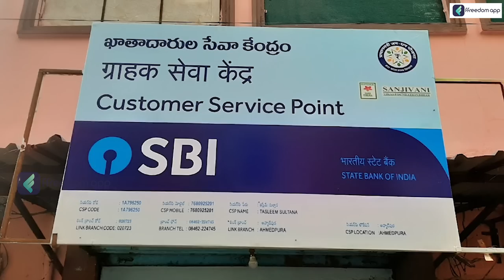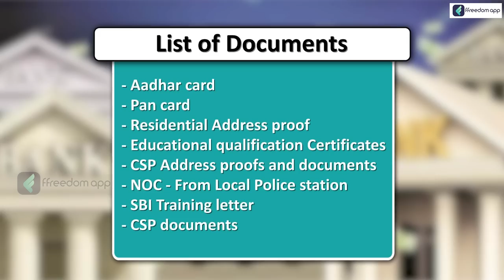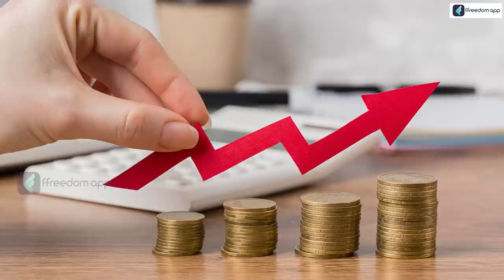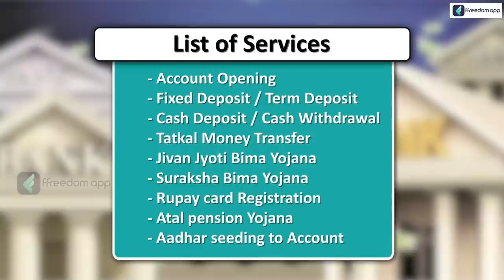How to Start a SBI Customer Service Point in Tamilnadu |SBI Customer Service Franchise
SBI Customer Service Point (CSP) refers to an initiative by the State Bank of India (SBI) to provide banking services in underserved areas through authorized agents or business correspondents. These customer service points act as an extension of SBI's banking services and aim to bring basic banking facilities closer to customers in rural and remote locations.